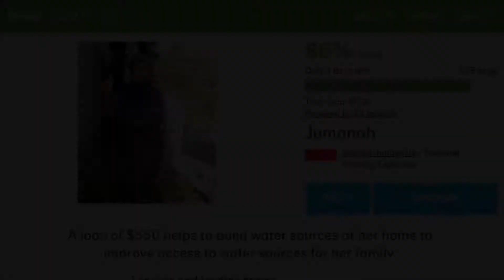Me Singing Ball and Chain by Social Distortion